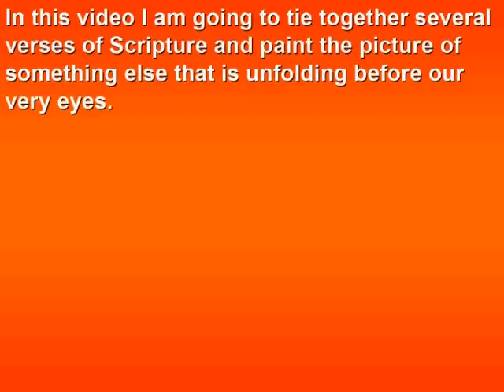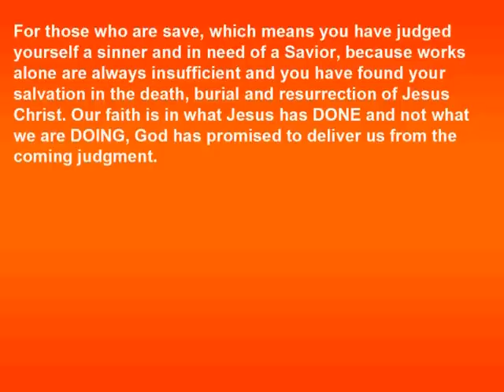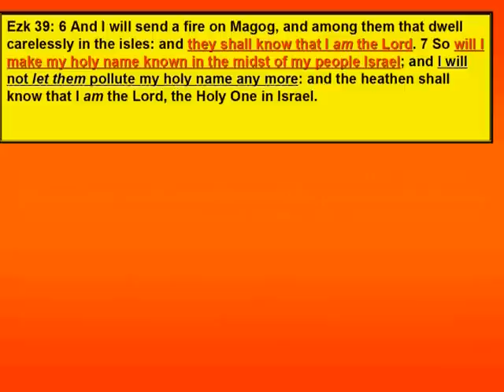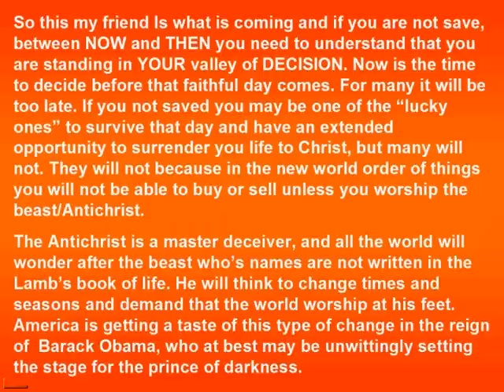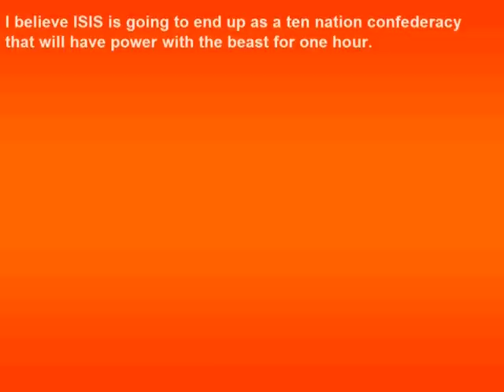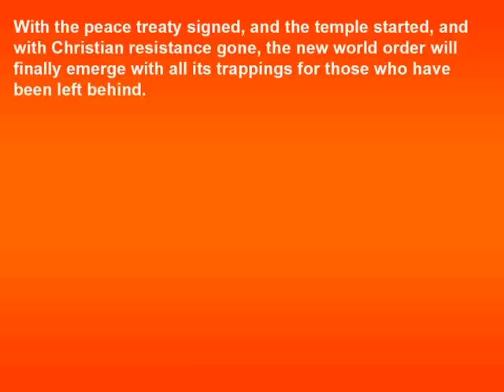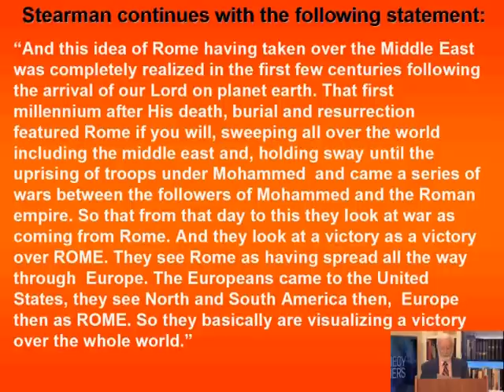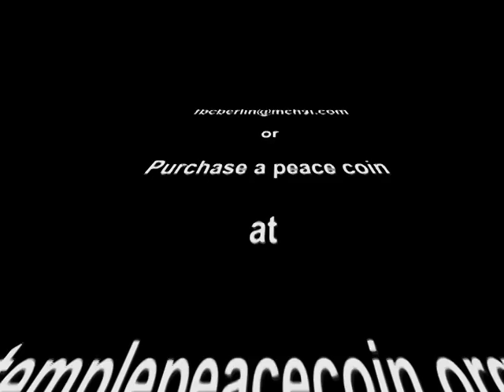IRANIAN BOMB & Bible Prophecy v2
Description Where the Iranian bomb is found in Bible Prophecy. This version lowers the background music by another -6db.